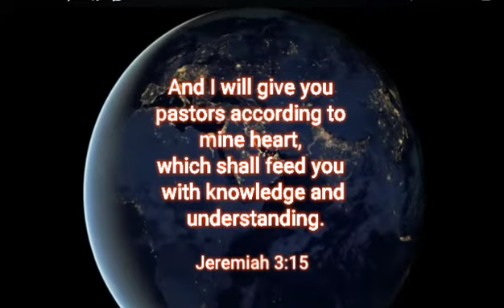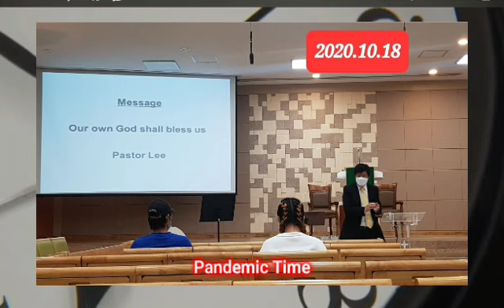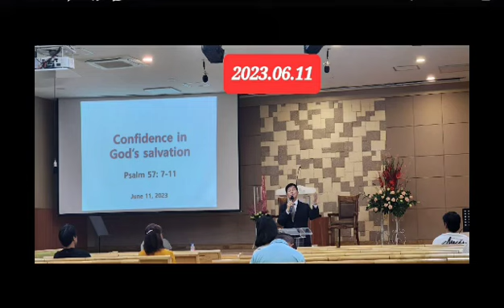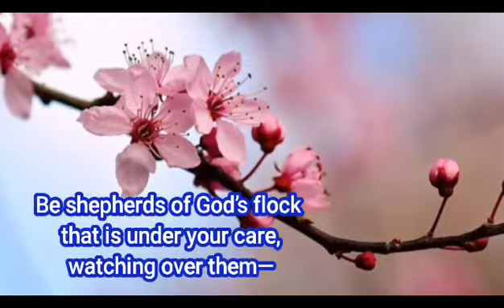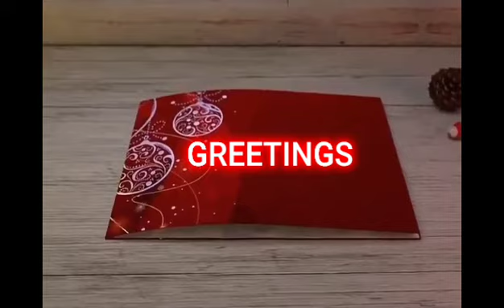HAPPY RETIREMENT PASTOR LEE